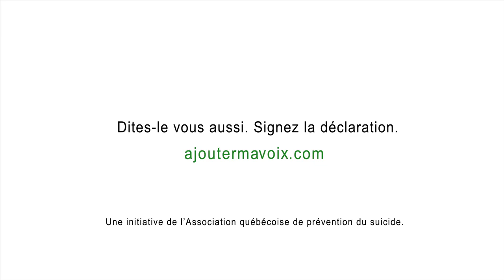Le suicide n'est pas une option - Julie La Bastille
Julie La Bastille est une survivante. Elle raconte aujourd'hui pourquoi le suicide n'est plus une option. Elle ajoute sa voix dans le cadre de la campagne "Le suicide n'est pas une option", initiative de l'Association québécoise de prévention du suicide avec le soutien de l'Ordre des psychologues du Québec.

BESOIN D'AIDE?
Des intervenants sont disponibles 24/7 pour vous ou vos proches, partout au Québec.
📞 Téléphone : 1 866 APPELLE (277-3553)
📱 Texto : 535353